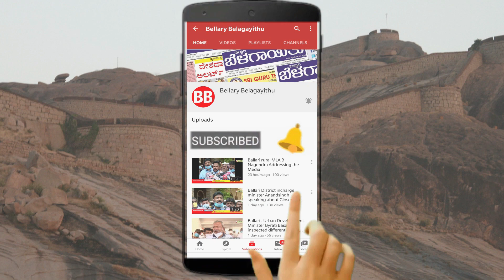Veerashaiva Vidyavardhaka Sangha Exec. Committee Elections Mar 21 | Ballari | Bellary Belagayithu